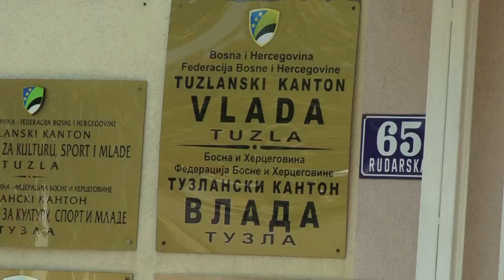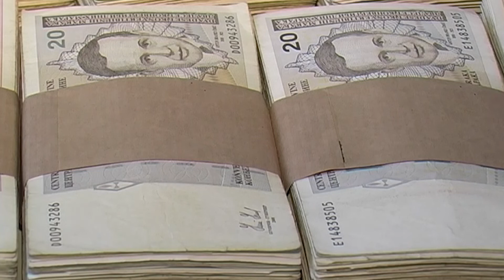Vlada TK ponosna na budžetski suficit od 11 miliona KM - 14.08.2018.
U odnosu na prva tri mjeseca 2018. godine kada je budžetski suficit iznosio 3 miliona KM, danas se može napisati sa skoro četiri puta većom cifrom, zaključeno je na sjednici Vlade TK. Osim finansijskog izvještaja Vlada je na današnjem zasjedanju odobrila i sredstva za dva projekta u iznosu od 10 hiljada KM. Ministarstvo finansija zadovoljno je trenutnim finansijskim stanjem budžeta. Novac je pronađen i za potrebe projekata podrške povratnicima koji bi trebali biti realizovani do kraja ove godine.